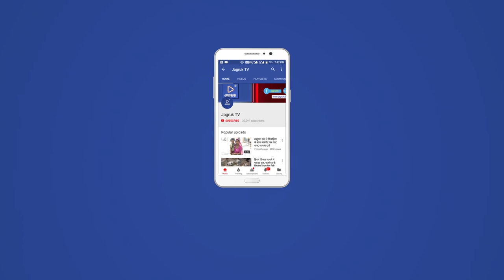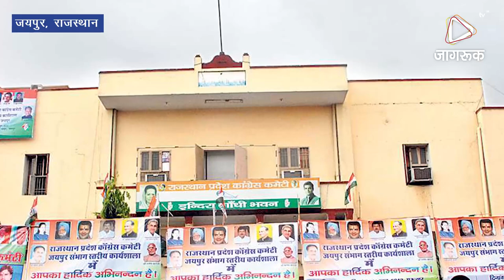JAGRUK TV : जयपुर : कोंग्रेश ने शुरू की उम्मीदवार चयन प्रक्रिया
दीवाली का त्योहार खत्म होते ही कांग्रेस ने उम्मीदवार चयन प्रक्रिया फिर शुरू कर दी है। प्रदेश की सभी सीटों पर आमसहमति बनाने और प्रत्याशियों के नामों पर चर्चा के लिए आज पिछले कई घण्टों से दिल्ली के 15 जीआरजी स्थिति कांग्रेस वॉर रूम में स्क्रीनिंग कमेटी की बैठक का दौर जारी है। बैठक में स्क्रीनिंग कमेटी की चैयरपर्सन कुमारी शैलजा, प्रभारी महासचिव अविनाश पांडे, स्क्रीनिंग कमेटी के सदस्य ललितेशपति त्रिपाठी व साकिर सिनादी मौजूद है।

इसके साथ ही प्रभारी सचिव विवेक बंसल को भी कुछ देर के फीड बैक के लिये बुलाया गया था। करीब 2 घण्टे उनसे फीडबैक लिया गया।

इसके बाद सह प्रभारी देवेंद्र यादव को बुलाया गया व उनसे फीडबैक लिया गया।
दोनों के साथ जयपुर,भरतपुर,अलवर,करौली, धौलपुर, जोधपुर और जैडलमेर जिलों की सीटों पर मंथन किया गया।
बताया जा रहा है कि दोनों से चर्चा के बाद अधिकतर सीटों पर दो दो नामों का पैनल तैयार किए गए।
कल भी ऐसे ही बैठक का दौर जारी रहेगा।12 नवंबर को होने वाली केंद्रीय चुनाव समिति बैठक से पहले स्क्रीनिंग कमेटी पैनल बनाने के काम को निपटा देगी।इससे पहले सीईसी करीब 70 से 80 सीटे क्लियर कर चुकी है।फिलहाल कमेटी बाकी बची करीब 125 सीटों का काम निपटाने में जुटी हुई है।

साथ ही बैठक में सीटों पर चर्चा करते हुए पार्टी हाईकमान के निर्देश के अनुरूप पैनल को अंतिम रूप दिया जा रहा है। जिसमे वरिष्ठ नेता के साथ युवा और महिलाओं को तरजीह दी जायेगी।